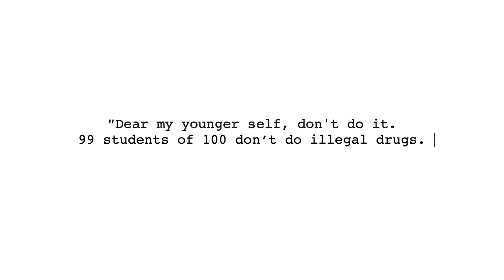Choose a Better Path (student-made PSA)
Editors:
Emilie Duran
James Wilson

Scriptwriters:
Emilie Duran
James Wilson
Oliva Burch

Actors:
Emilie Duran
Nate Boulton